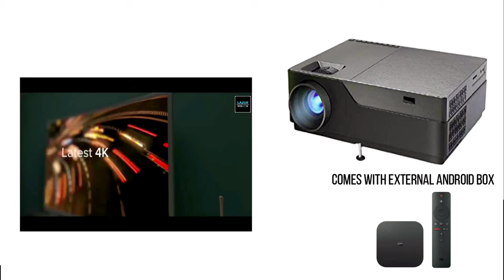Lazervision...Smart portable Projectors..FEEL CINEMA AT HOME 🏡❤💯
Lazervision Projectors designs and manufactures high-performance multi-functional smart portable projectors. High Clarity, Reverberating, theater-quality sound with inbuilt Speakers.
This is an incredibly good projector for it's price! Really impressed with the picture clarity/focus across the screen, colors as well as speaker output. The max sound level is also really good and you wont need separate speakers with this. Amazing value for money! ❤